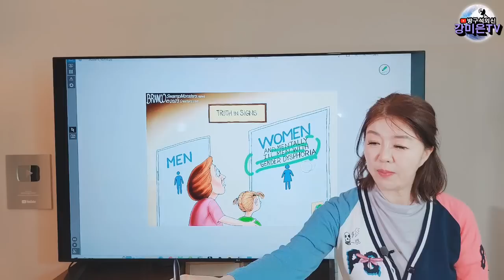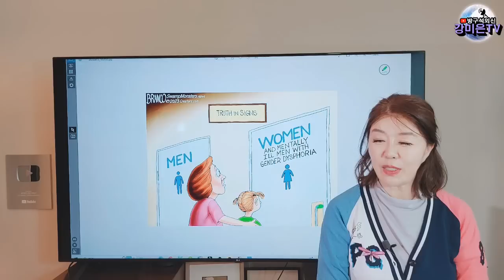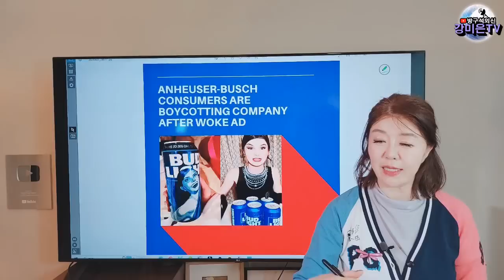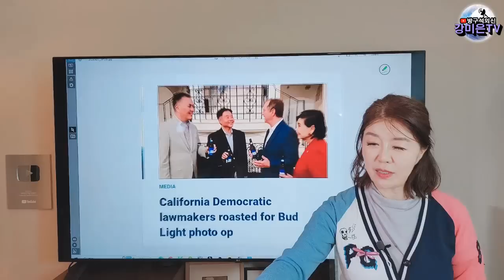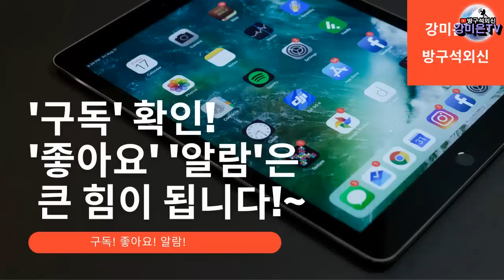이 짤들 너무 재미있습니다 [강미은TV 방구석외신]